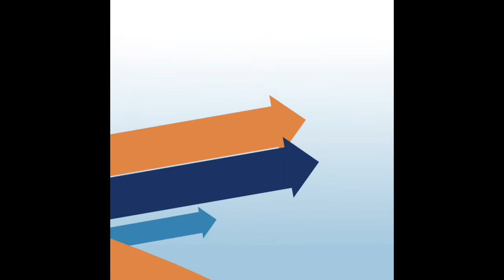Tax Strategies & Estate Planning In Your Business EEP Podcast #226 Jerry Lynch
SHOW SUMMARY: Jerry Lynch is President and Founder of JFL Total Wealth Management and has operated as an independent advisor for over 21 years. With over 30 years in insurance and financial planning, and working with individuals in a variety of different planning areas, Jerry’s approach of working with local accountants, attorneys, property and casualty agents, life insurance and business insurance agents, money managers and the like has brought him and his client’s success, even in the toughest of economic conditions.

Jerry Lynch has been a regular guest on Fox News and CNBC and produces articles for the Star Ledger, USA Today, CNBC, Yahoo!, Washington Post, International Business News, NJMoneyHelp.com and many other established publications. He was recognized by Financial Times as one of their “Top Financial Advisors” in 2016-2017 (Top 20 in the state of NJ). Jerry has been acknowledged as a “Top Wealth Manager” by NJ Monthly Magazine for the last six consecutive years and a Five Star Wealth Manager from 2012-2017.

OVERVIEW: Hosted by Mike Michalowicz, Entrepreneurship Elevated Podcast is dedicated to helping small entrepreneurs grow their bottom line and avoid the pitfalls managing cash flow that most businesses run into.  With a funny undertone and anti-stuffy format, we pride ourselves on making learning about business fun again.